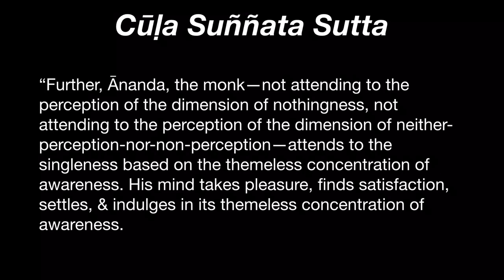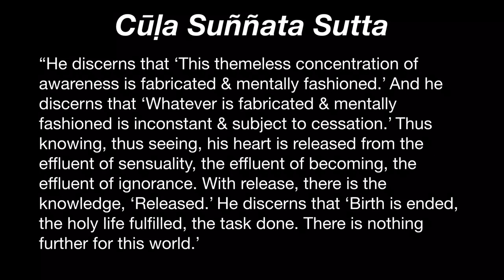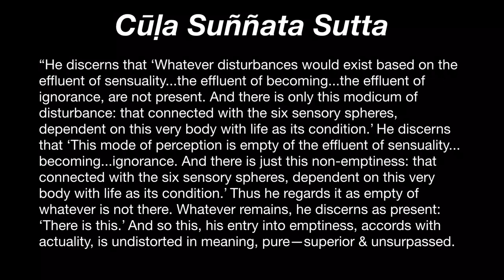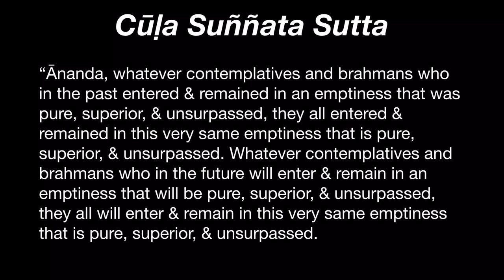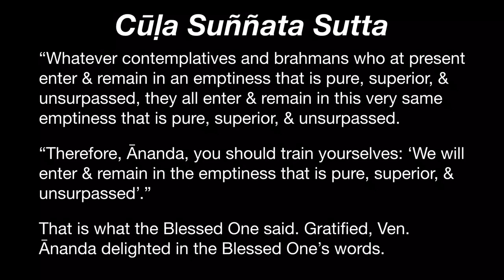Shorter Sutta on Emptiness 8: Release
Cūḷa Suññata Sutta (MN 121): Release
“Further, Ānanda, the monk—not attending to the perception of the dimension of nothingness, not attending to the perception of the dimension of neither-perception-nor-non-perception—attends to the singleness based on the themeless concentration of awareness. His mind takes pleasure, finds satisfaction, settles, & indulges in its themeless concentration of awareness.

“He discerns that ‘This themeless concentration of awareness is fabricated & mentally fashioned.ʼ And he discerns that ‘Whatever is fabricated & mentally fashioned is inconstant & subject to cessation.ʼ Thus knowing, thus seeing, his heart is released from the effluent of sensuality, the effluent of becoming, the effluent of ignorance. With release, there is the knowledge, ‘Released.ʼ He discerns that ‘Birth is ended, the holy life fulfilled, the task done. There is nothing further for this world.ʼ

“He discerns that ‘Whatever disturbances would exist based on the effluent of sensuality...the effluent of becoming...the effluent of ignorance, are not present. And there is only this modicum of disturbance: that connected with the six sensory spheres, dependent on this very body with life as its condition.ʼ He discerns that ‘This mode of perception is empty of the effluent of sensuality... becoming...ignorance. And there is just this non-emptiness: that connected with the six sensory spheres, dependent on this very body with life as its condition.ʼ Thus he regards it as empty of whatever is not there. Whatever remains, he discerns as present: ‘There is this.ʼ And so this, his entry into emptiness, accords with actuality, is undistorted in meaning, pure—superior & unsurpassed.

“Ānanda, whatever contemplatives and brahmans who in the past entered & remained in an emptiness that was pure, superior, & unsurpassed, they all entered & remained in this very same emptiness that is pure, superior, & unsurpassed. Whatever contemplatives and brahmans who in the future will enter & remain in an emptiness that will be pure, superior, & unsurpassed, they all will enter & remain in this very same emptiness that is pure, superior, & unsurpassed. Whatever contemplatives and brahmans who at present enter & remain in an emptiness that is pure, superior, & unsurpassed, they all enter & remain in this very same emptiness that is pure, superior, & unsurpassed.

“Therefore, Ānanda, you should train yourselves: ‘We will enter & remain in the emptiness that is pure, superior, & unsurpassed.ʼ”
That is what the Blessed One said. Gratified, Ven. Ānanda delighted in the Blessed Oneʼs words.